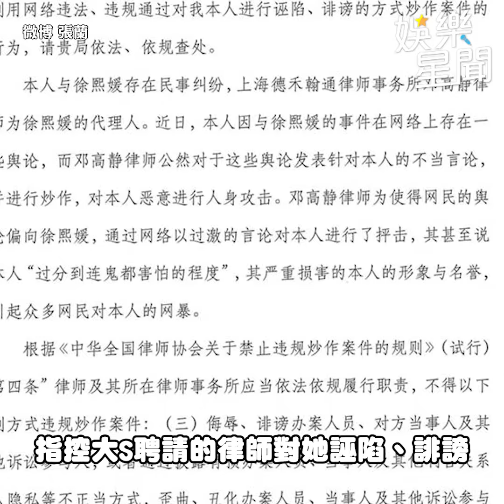張蘭再控大S懷具俊曄的種 大S律師不忍出手了｜女神搜查線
友邦連結區